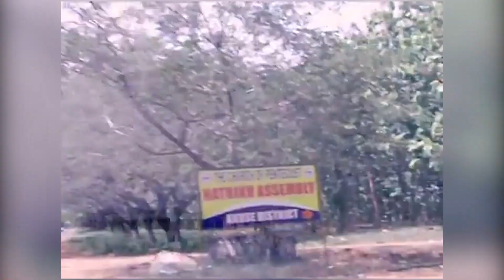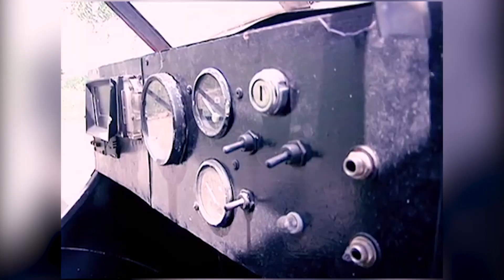African DIY Aircraft That Can Fly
This is an African invention of Flying Scraps | African Homemade Airplanes by a very creative African brothers who managed to do the impossible by making a Airplane out of scraps that that can take off as still awaits for a license to fly , it is the cheapest airplane and they hope to fly, this is a DIY homemade airplanes/ aircraft from Africans built by Meet Isaac Otoo and Jacob Larbi from Ghana and and its an amazing invention.